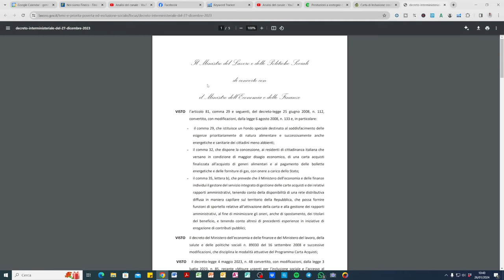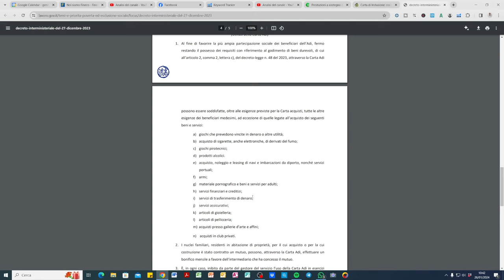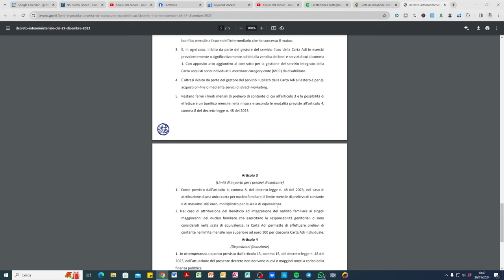ASSEGNO INCLUSIONE: USCITO IL DECRETO! ECCO LE SPESE CHE SI POSSONO FARE CON LA CARTA ADI! SORPRESA!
👩👩👩Seguimi sugli altri social qui:👩👩👩

"Keyword"
"reddito di cittadinanza ultima ora"
"reddito di cittadinanza"
"rdc inps"
"reddito di cittadinanza 2021"
"reddito di cittadinanza 2020"
"reddito di emergenza"
"reddito di cittadinanza pagamenti"
"reddito di cittadinanza 2021 requisiti"
"Keyword"
"calendario pagamenti reddito di emergenza"
"reddito di emergenza ultime notizie"
"reddito di emergenza quando arriva"
"reddito di emergenza 2021 quando arrivano i soldi"
"reddito di emergenza requisiti 2021"
"rem reddito emergenza inps domanda"
"inps reddito di emergenza"
"reddito di emergenza proroga 2021 ultime notizie"
"Keyword"
"pagamenti inps 2020"
"pagamenti inps 600 euro"
"pagamenti inps cassa integrazione"
"pagamenti inps gennaio 2021"
"pagamenti inps in ritardo"
"pagamenti inps maggio 2021"
"pagamenti inps 2020 disoccupazione"
"pagamenti inps giugno 2021"
"pagamenti inps reddito di emergenza"
"portale pagamenti inps"
"stato pagamenti inps"
"reddito di cittadinanza pagamenti inps"
"prestazioni e pagamenti inps"
"fascicolo previdenziale del cittadino pagamenti inps"
"riscossione pagamenti inps allo sportello postale"
"ritardo pagamenti inps disoccupazione"
"pagamenti cassa integrazione inps"
"pagamenti pensioni inps"
"pagamenti disoccupazione inps"
"pagamenti pensioni inps 2020"
"pagamenti portale inps"
"pagamenti disoccupazione inps in ritardo"
"pagamenti reddito di cittadinanza inps"
"pagamenti e prestazioni inps"
"pagamenti rem inps"
"pagamenti bonus 600 euro inps"
"Keyword"
"bonus stagionali 2021 pagamenti"
"inps bonus stagionali 2021"
"bonus stagionali 2022"
"bonus stagionali 2021 quando arriva"
"bonus stagionali 2021 requisiti"
"bonus stagionali nuovo decreto"
"bonus stagionali quando arriva"
"nuovo bonus stagionali 2021"